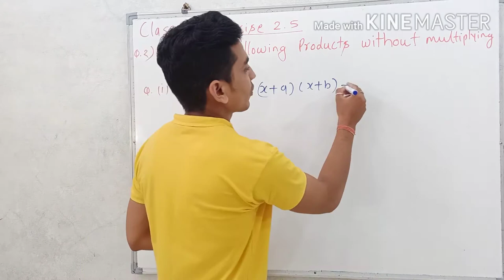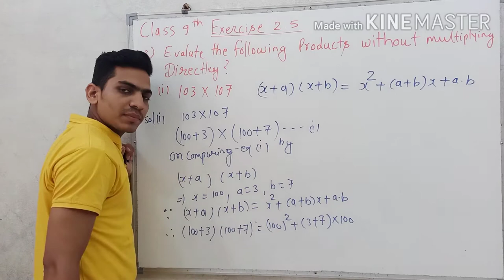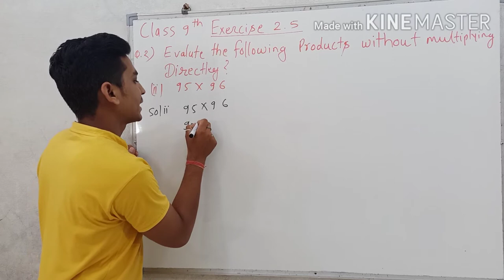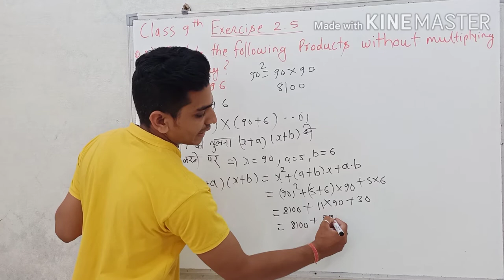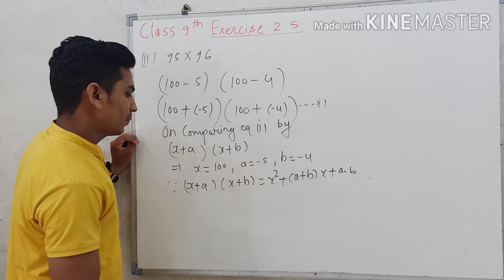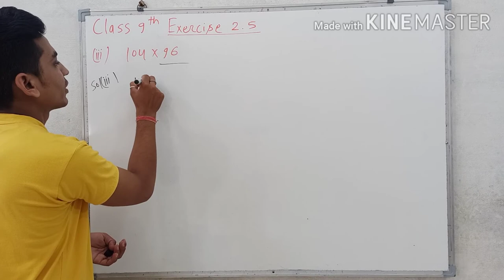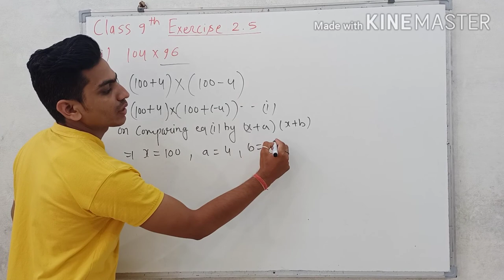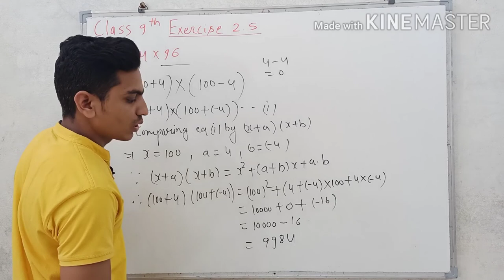Class 9 math's exercise 2.5 questions 2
Is video me class 9 math's exercise 2.5 ke questions 2 ko detailed explan Kiya hai